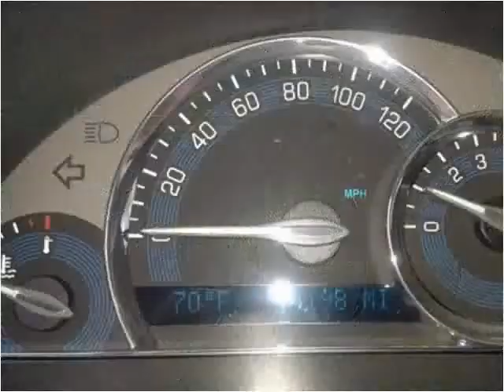2009 Chevrolet HHR Used Cars Philadelphia PA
This 2009 Chevrolet HHR is available from Best Buy Imports.